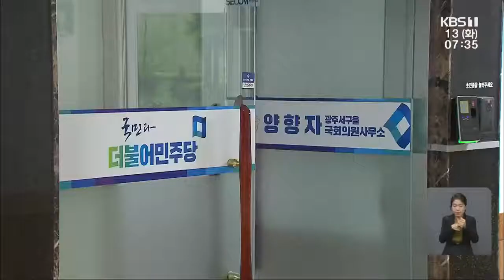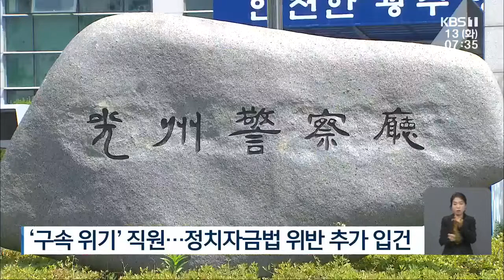민주당, ‘보좌진 성범죄 의혹’ 양향자 제명 결정 / KBS 210713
민주당 윤리심판원, '보좌진 성범죄 의혹' 양향자의원 제명 결정
양향자 의원 제명 결정 배경(민주당 윤리심판원)
- '성폭력 관련 내용 없다' 언론 인터뷰로 2차 가해
- 가해자에게 구속영장이 청구된 점
- 피해자에게 취업 알선 제안 회유 시도
'구속 위기' 직원...정치자금법 위반 추가 입건